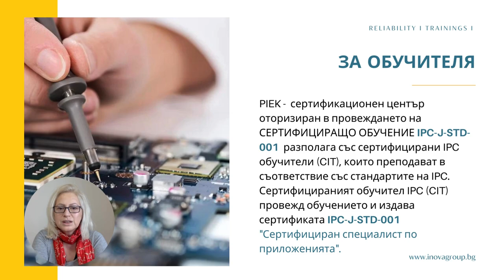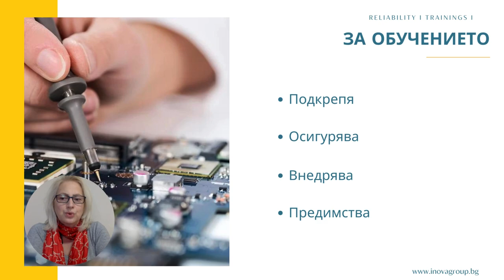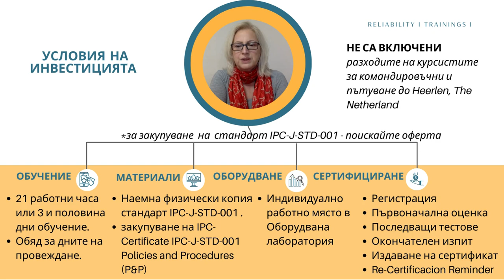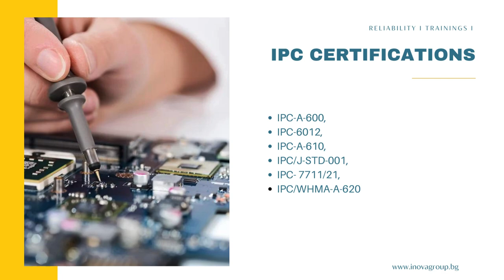Сертифициращо обучение IPC J-STD-001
Сертифициране IPC J-STD-001 се основава на едноименния стандарт, той е много важен документ, защото в него се обсъжда процесът на производство, сглобяване и запояване. Това е документът, отнасящ се до запояването на електрониката и електрическите вериги. В този документ ще намерите кои материали могат да се използват при производството на електронни продукти, но също така и инструментите, които трябва да се използват.